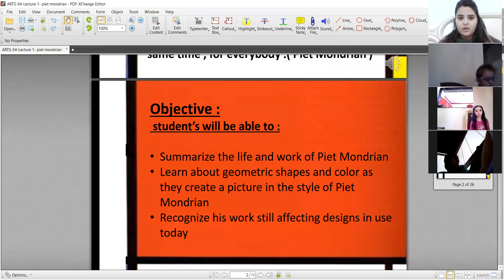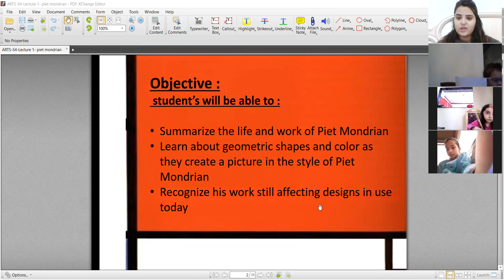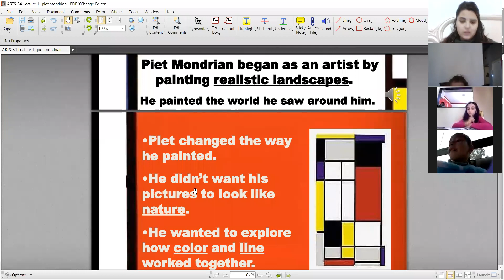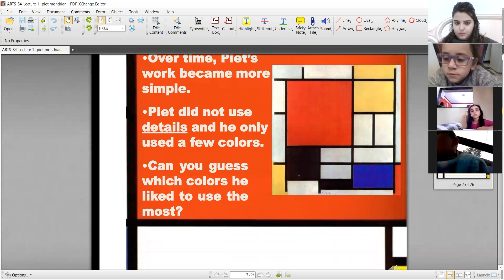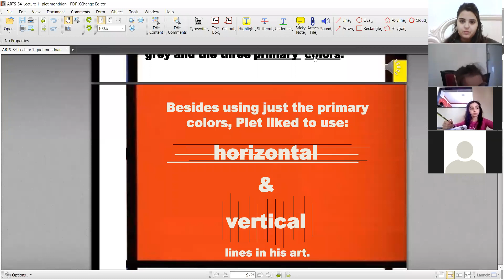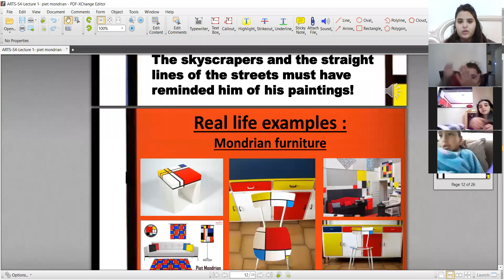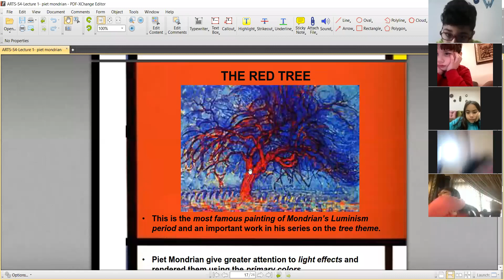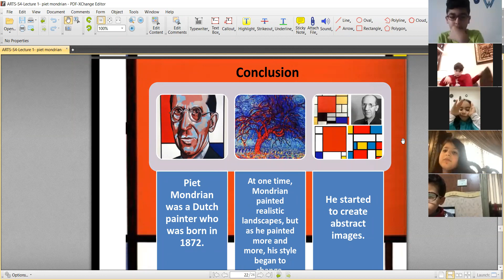grade 1 piet mondrian